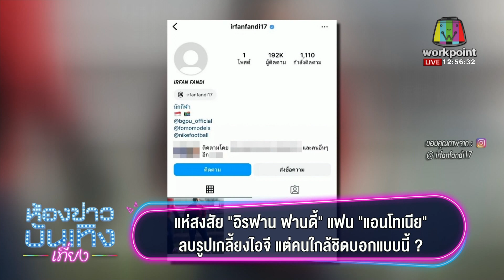แห่สงสัย "อิรฟาน ฟานดี้" แฟน "แอนโทเนีย" ลบรูปเกลี้ยงไอจี แต่คนใกล้ชิดบอกแบบนี้ ? I 01-12-66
แห่สงสัย "อิรฟาน ฟานดี้"  แฟน "แอนโทเนีย" ลบรูปเกลี้ยงไอจี แต่คนใกล้ชิดบอกแบบนี้ ?